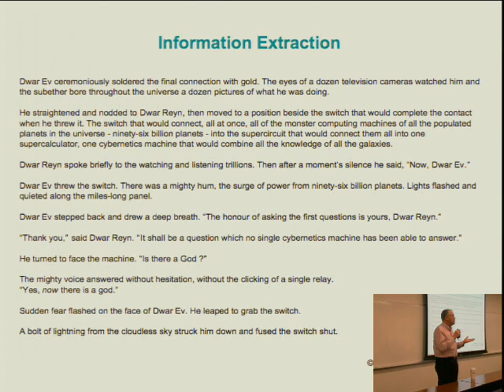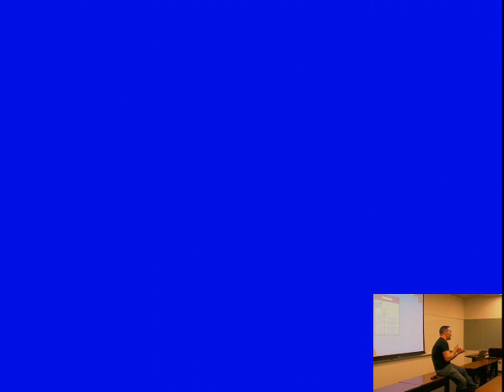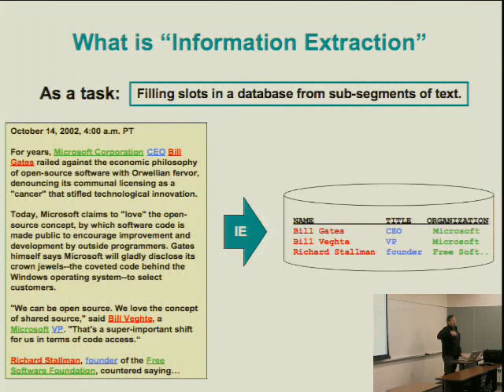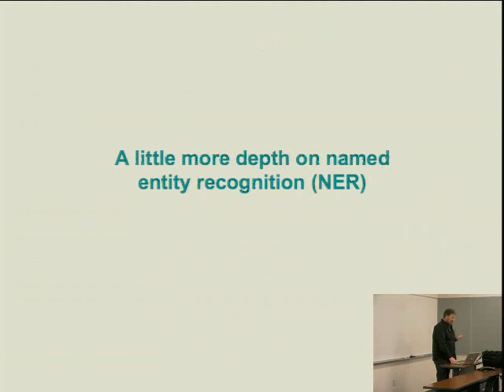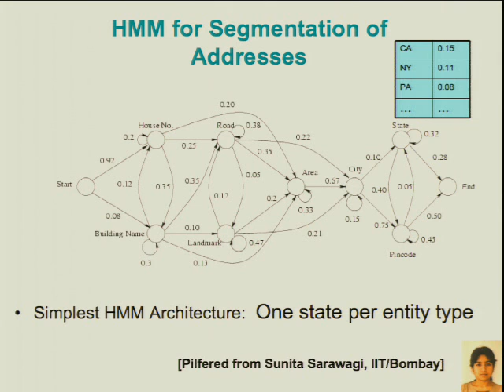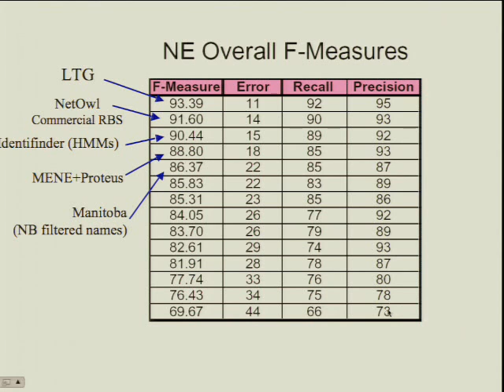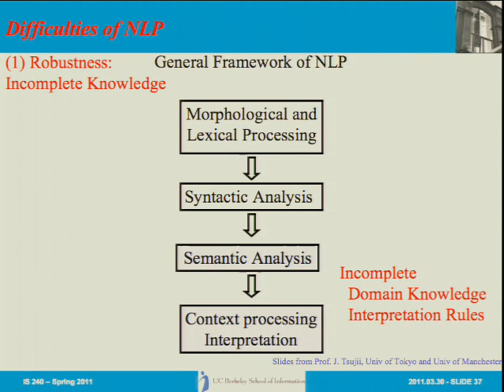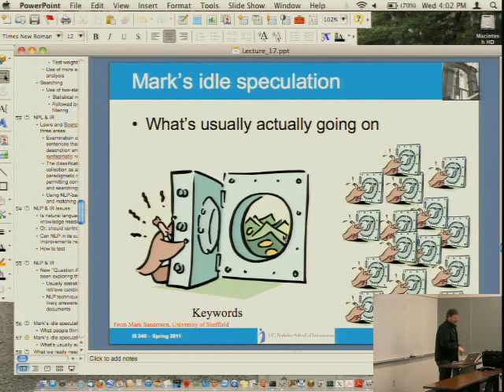Data Mining 3/30/2011